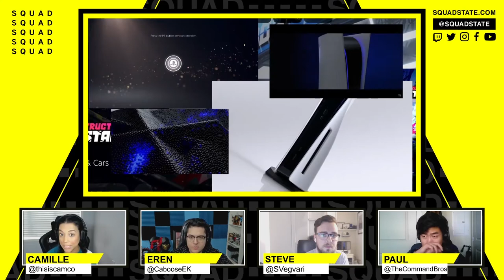Stats Show PS5 Is PlayStation's BIGGEST Launch Ever - SQUADCAST - Nov 30 2020